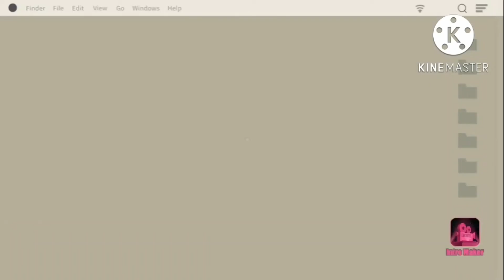Easy steps of Dhanurashan or bow pose with breathing techniques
Steps of Dhanurashan or Bow pose :

*Raise your legs and body up together while inhaling,
*Hold on your breathe and stay in pose for minutes,
*come back to starting position while exhaling,
*Repeat the steps thrice.